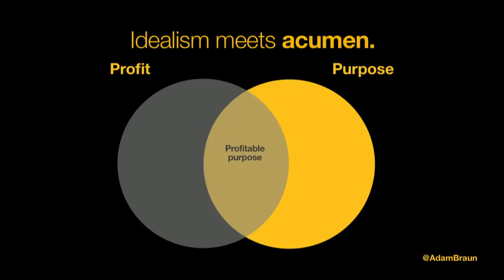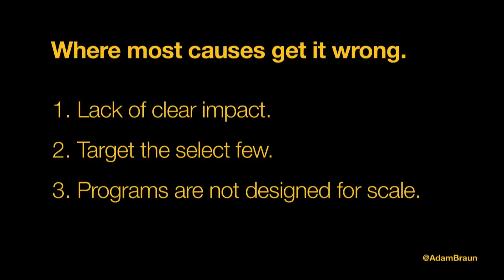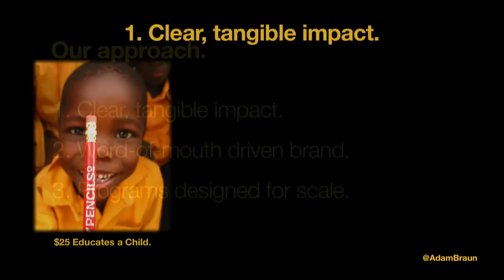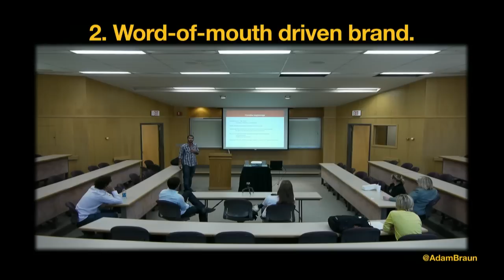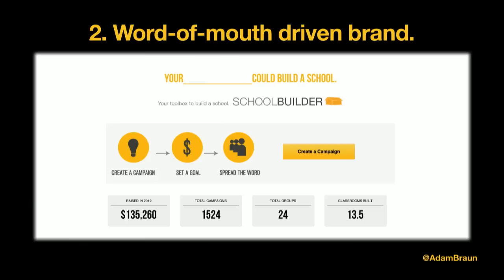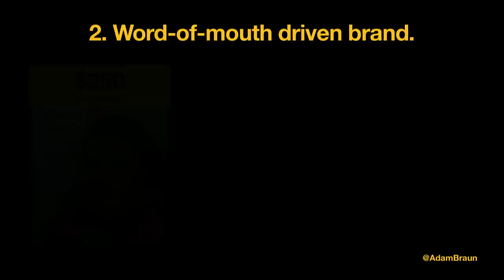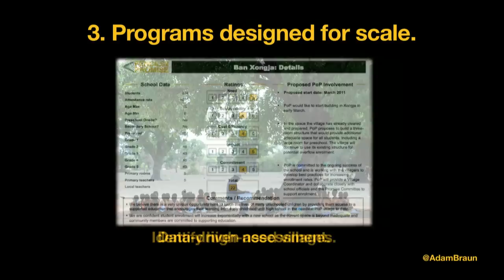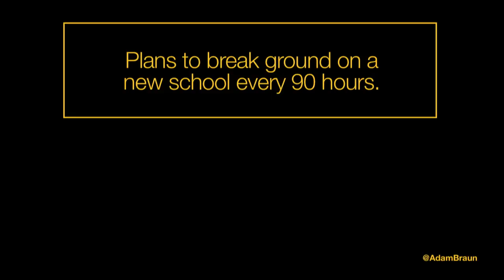Adam Braun: The For-Purpose Path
One new school, every 90 hours - that's Adam Braun's goal for 2013. Adam founded Pencils for Promise with just $25, and has now led the organization to build more than 100 schools across four countries. See how a pencil, a small piece of potential, has been radically transformational for these children.